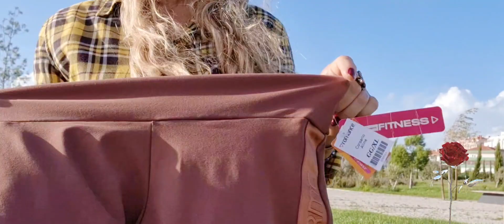CONHEÇAM AS🇵🇹 PRENDAS DO PRÓXIMO SORTEİO# OUTUBRO# 23